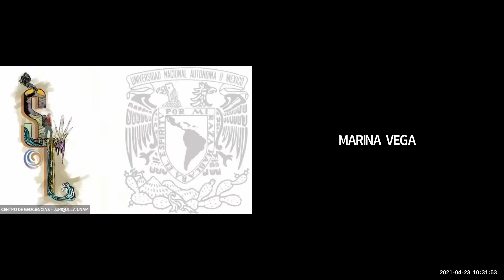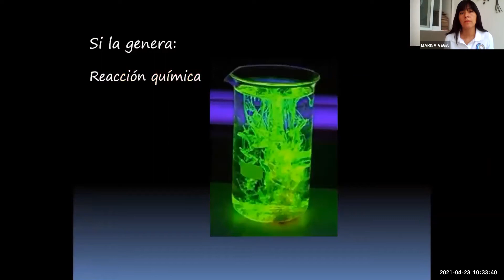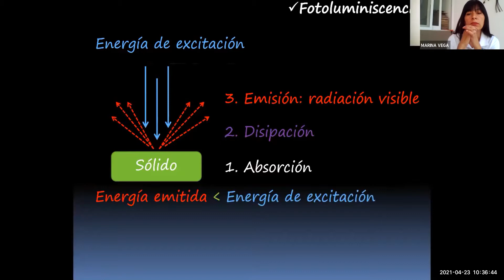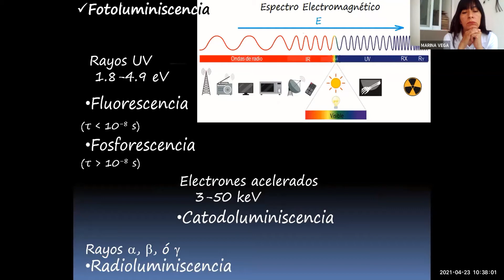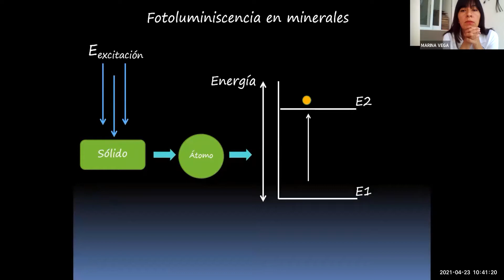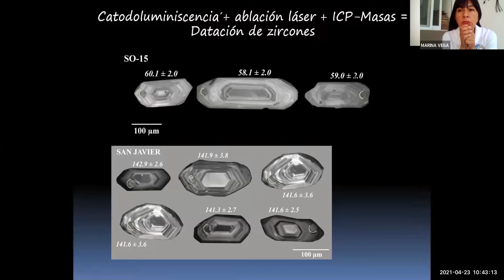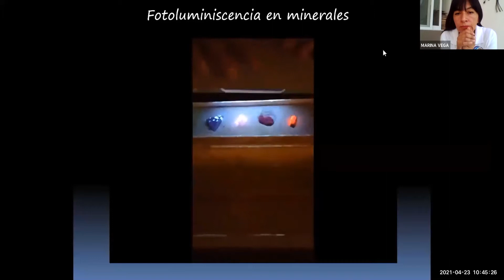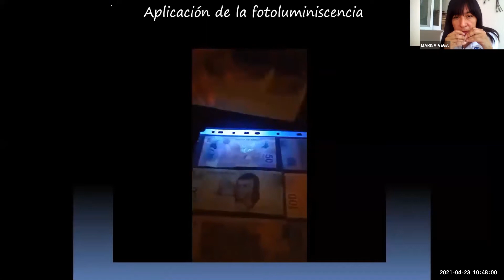Semana de la Tierra 2021 Dia5 3 Minerales fluorescentes